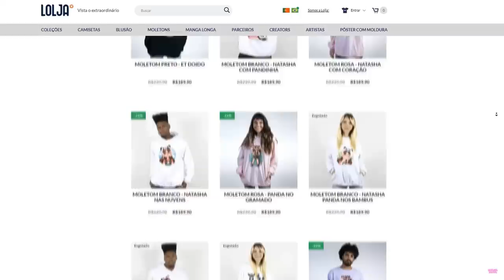ESSE JOGO É o MAIS DOIDO do ROBLOX!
🐼 O JOGO MAIS ENGRAÇADO DO ROBLOX!

NatashaPanda😊